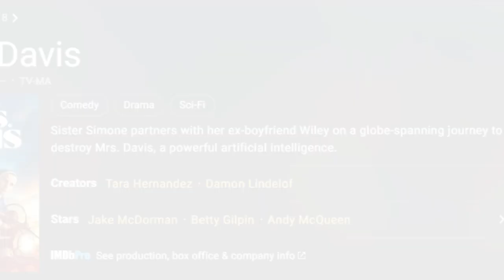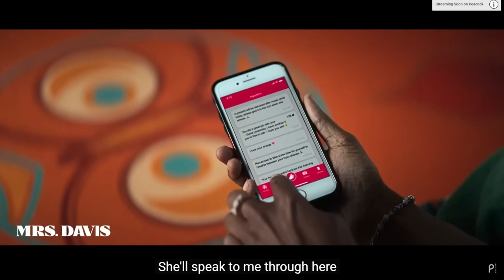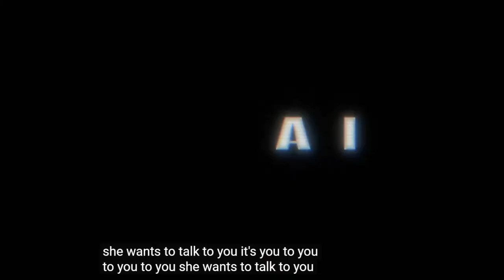Mrs Davis (Review) - God vs AI is a Comedy?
Reviewing Peacock's Mrs Davis